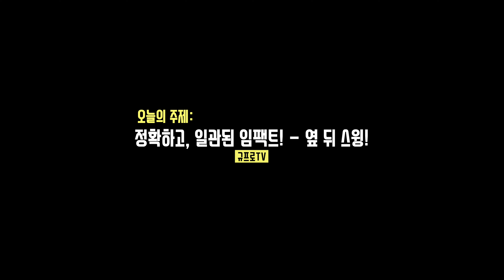임팩트 잘 안되시는 분들 꼭 보세요! - 옆뒤 스윙으로 한방에 해결!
안녕하세요!
스윙의 틀을 바꿔드리는 김규보 프로 입니다.

골프 스윙에 필요한 많은 요소들 중에서
가장 중요한 한 가지를 꼽으라면
단연코 '좋은 임팩트' 일 것입니다!

이 '좋은 임팩트'
즉, 정확하고 일관된 임팩트가 바로 우리 모두가 원하는 목표인 것이죠.

정확한 임팩트를 하기 위해서는
1. 올바른 백스윙 위치
(앞선 저의 유튜브 '손명치 백스윙_20.08.03' 영상을 활용해 주세요!)
2. 백스윙이 올라간 길 그대로 팔과 클럽을 다시 어드레스 위치로 복원하는 것
이 두 가지 조건이 지켜져야 합니다.

목표 - 좋은(정확한) 임팩트
과정 - 백스윙이 올라간 길 그대로 어드레스 자세로 복원

여러분!
'좋은 목표(=좋은 임팩트)'를 달성하기 위한 전제 조건은
바로. '좋은 과정'입니다!

오늘 제가 알려드릴 '옆 뒤 스윙'을 통하여
정확하고! 일관된! 임팩트를 만들어줄 수 있는
'좋은 과정'을 이해하시고 그것을 실제 스윙에 적용해 보시길 바랍니다.
그럼 여러분이 원하는 '좋은' 임팩트를 하실 수 있으실 겁니다!

**보다보면 저절로 늘어가는 골프지식! 규프로TV!**
**초심을 잃지 않고 언제나 최선을 다하겠습니다.**
**혹시 질문이 있으시면, 댓글을 남겨주세요!**
**제가 직접 대댓글을 남겨 드리거나, 궁금증 해소를 위한 영상을 만들어 드립니다.**

◆ 장소제공
레인지엑스(rangex) 서래점

◆ 규프로TV [김규보 프로]
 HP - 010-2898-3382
 KakaoTalk - kkyubo